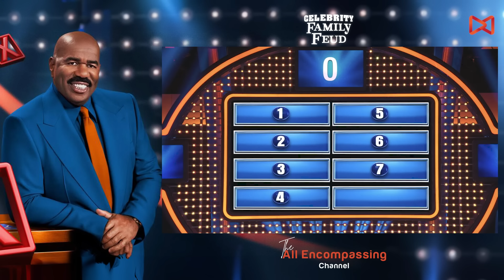"The Steve Harvey Question: 'Get Your Wife to Wear What?'" | S9xE5 Full`Episodes S9xE5 Full`Episodes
Celebrity contestants Adam Devine and Anders Holm answer Steve Harvey's interesting question on Family Feud! Lingerie, high heels, baby oil... The answers will surprise you! Don't forget to watch the video for fun memories and candid conversation.

S9 E5 Adam Devine vs. Anders Holm  Celebrity Family Feud S9xE5 Full`Episodes